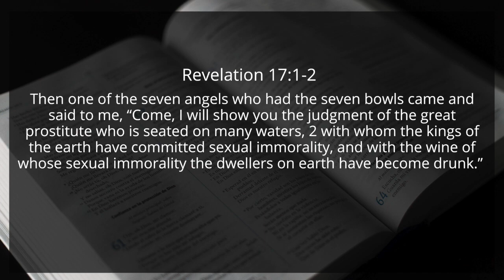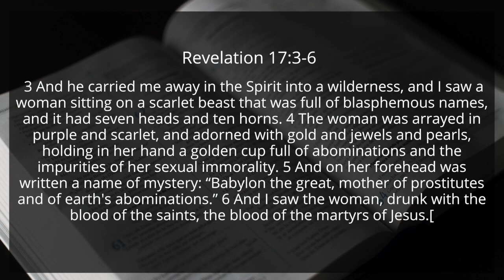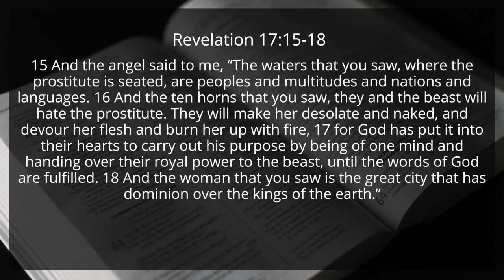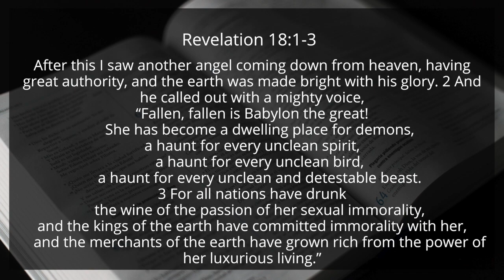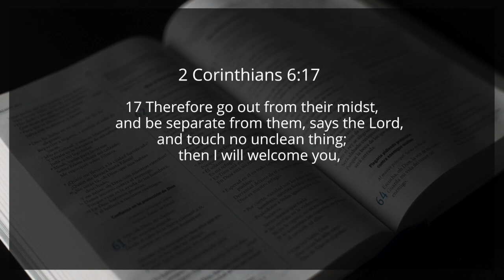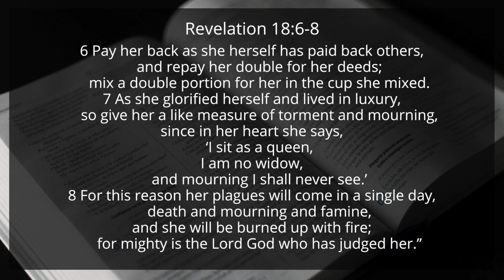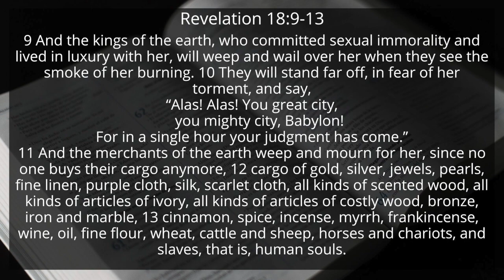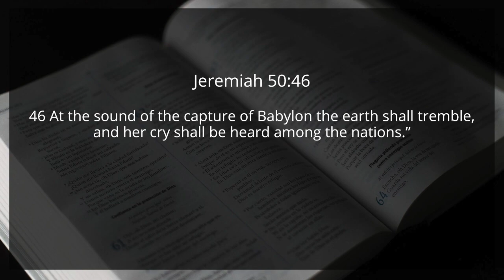The Fall of Babylon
Pastor Jay Hinds continues in our sermon series with a message from Revelation 17-18.